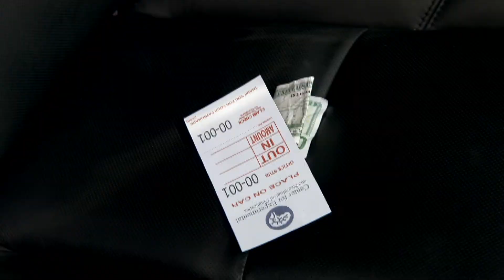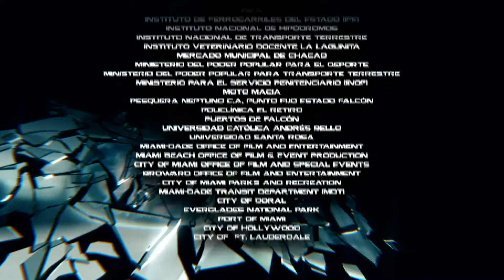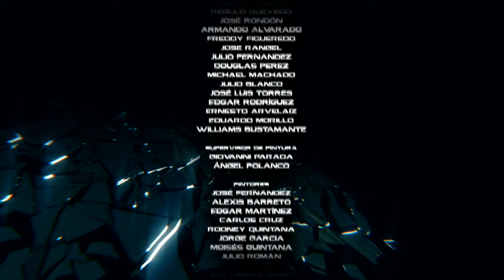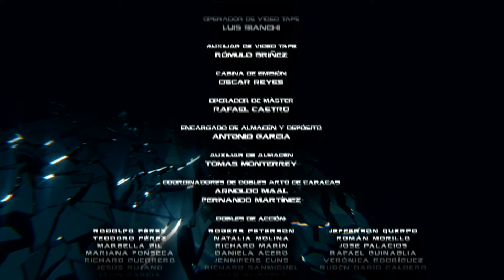Los Secretos De Lucia - Episodio 69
Arsenio y su gente logran escapar de la polic¡a y se esconden en uno de los escondites que utilizaba Murillo, est n seguros que es un lugar que no llamar  la atenci¢n de ning£n agente de la ley. La polic¡a Metropolitana da una conferencia anunciando la muerte de uno de los grandes traficantes de drogas, Farid Murillo pero esto no le preocupa a Arsenio ya que sabe que no hay ninguna pista que los comprometa y en el caso de que la hubiera nadie los encontrar¡a ya que est n muy bien escondidos.
Por otro lado C rdenas decide ir a visitar a los Cabello para corroborar que todo est‚ bien, sin embargo Robert no tarda en hacerse presente en el lugar,